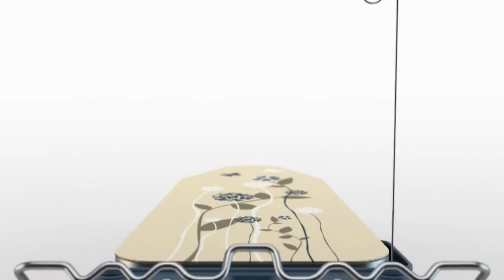Philips - Table à repasser Easy8 Ironing Board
La planche à repasser joue un rôle primordial dans l'expérience du repassage. Ainsi, la nouvelle planche à repasser Philips a été conçue dans le moindre détail pour faciliter votre repassage. Cette planche inclut 8 solutions astucieuses qui vous feront oublier tous vos problèmes de repassage.